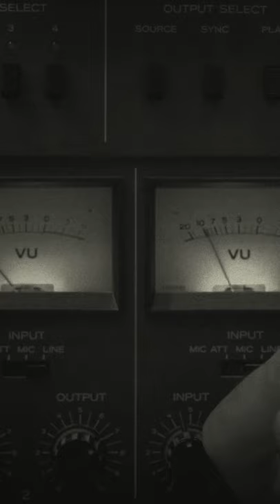The History Of Microwave